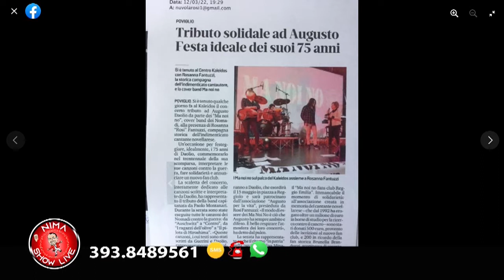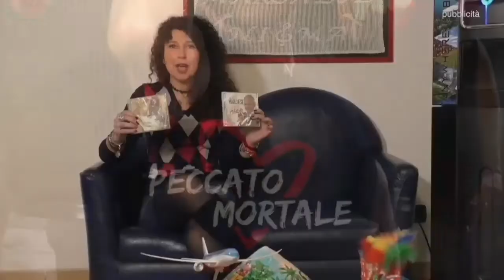Nima Show Live 21 marzo 2022 (Paolo Montanari Ma Noi No - Chiara D'Andrea Autrice)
(Paolo Montanari Ma Noi No - Chiara D'Andrea Autrice)